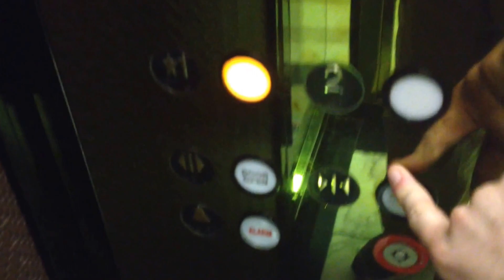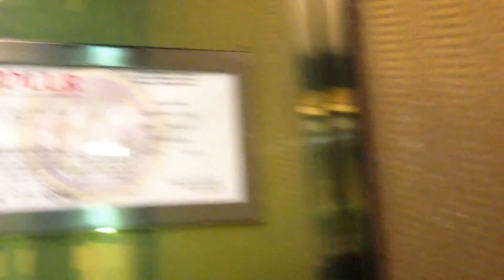Modernized Montgomery Twinkie-M Scenic Hydraulic Elevator (Levels 1-2) at Towson Town Center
A couple of these fine 90s Twinkie-M's here got modded for some reason, and this is one of them. It does have fairly nice buttons and a BEAUTIFUL cab but i don't like the ACME indicator, as those things can be pretty crappy!